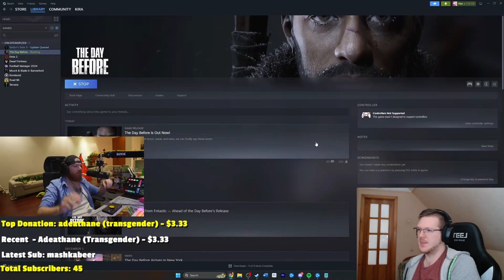The Day Before is Total TRASH Money Grab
the day before a zombie survival mmo that gonna be like redfall or starfield in terms of quality and fallout 76 in terms of bugs